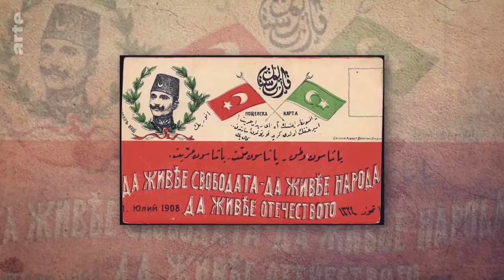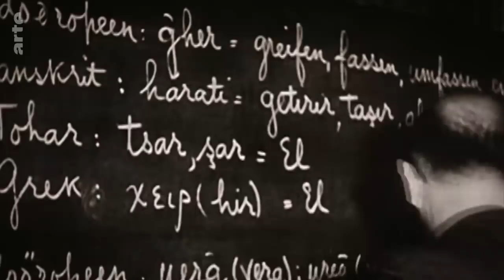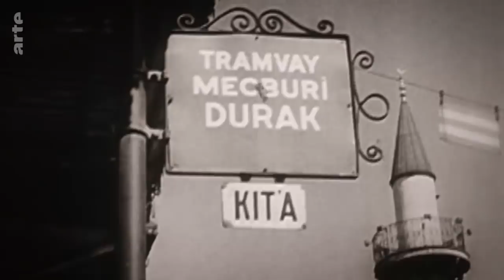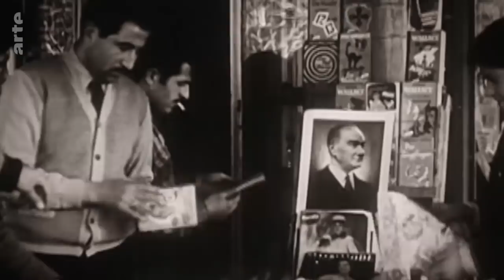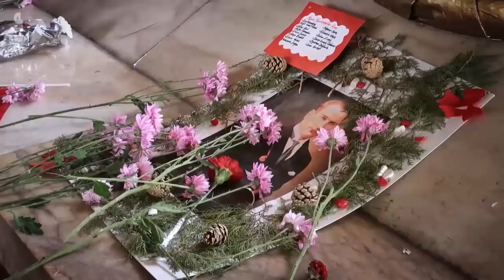Atatürk - Visionär - Revolutionär - Reformer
ARTE.DE - Atatürk - Visionär - Revolutionär - Reformer
Eine der faszinierendsten Persönlichkeiten seiner Zeit: Mustafa Kemal Atatürk. Sein Tod jährt sich am 10. November zum 80. Mal. Seine Revolution, die das untergehende Osmanische Reich schnell und radikal in die heutige Türkei verwandelt, Kultur und Gesellschaft zutiefst verändert, fußt im Denken Europas. Doch Atatürks unbedingte Entschlossenheit zeigt auch diktatorische Züge.

Mustafa Kemal Atatürk – Denkmäler für den Vater der modernen Türkei finden sich in jeder Stadt, jährlich gedenkt man seines Todestages, abfällige Worte über ihn stehen unter Strafe. Selten hat ein Politiker eine Gesellschaft in so kurzer Zeit so radikal verändert wie Atatürk die aus dem untergehenden Osmanischen Reich geborene Türkei. Er ist mit unbedingter Entschlossenheit vorgegangen, als es darum ging, ein zutiefst rückständiges Land in die Moderne zu katapultieren. Seine Reformen wirken bis heute nach. Atatürks Revolution fußt im europäischen Denken, in der französischen Aufklärung, dem Säkularisierungsprozess westlicher Staaten. In vielem ist sie eine Hinwendung zum Westen. Sie ist getragen auch vom Gedanken der Gleichstellung von Mann und Frau – zu dieser Zeit einzigartig in der islamischen Welt. Mit seiner Kulturrevolution überfordert er jedoch auch viele traditionell orientierte Türken. Es wirkt bis heute nach. Wie wurde aus einem jungen Offizier der Osmanen im Ersten Weltkrieg der Held von Gallipoli? Wie wird dieser Held durch den Unabhängigkeitskrieg zum charismatischen Gründer der heutigen Türkei? Wie peitscht er in nur fünfzehn Jahren seine Reformen durch: Abschaffung der Vielehe, Einführung des Schweizer Zivilrechts, Kleiderreform, Hutreform, Sprach- und Schriftreform? Das Doku-Drama erzählt den Lebensweg des Mustafa Kemal Pascha – von der Geburt im multikulturellen Saloniki bis zu seinem Tod am 10. November 1938.

Es wird kritisch nachgefragt: Was wusste Atatürk etwa von der grausamen Vertreibung der Armenier 1915?